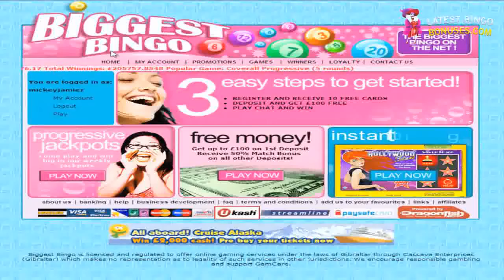Biggest Bingo - Video Review by Latest Bingo Bonuses